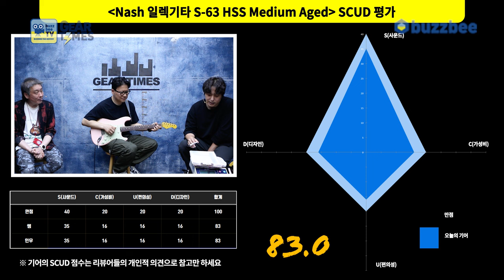[GearTimes 4024회] 내쉬 Nash 일렉기타 S-63 HSS Medium Aged - Shell Pink 2부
내쉬 Nash 일렉기타 S-63 HSS Medium Aged - Shell Pink 2부

0:00 오프닝
0:17 사운드 테스트(Sound test)
4:55 Nash 기타의 장단점
8:37 한줄평
9:38 점수